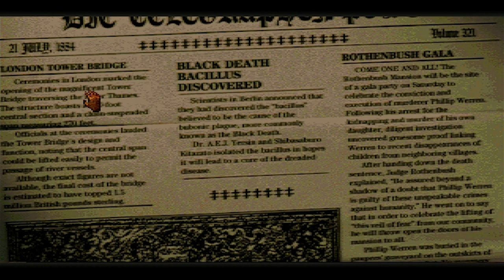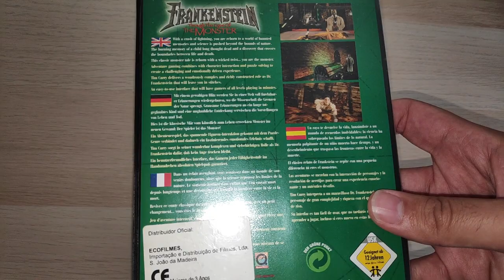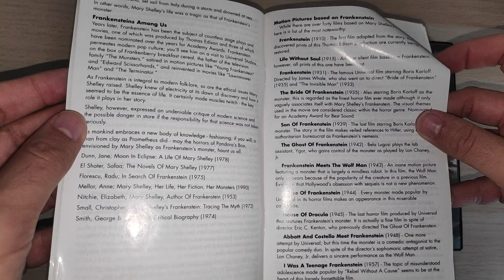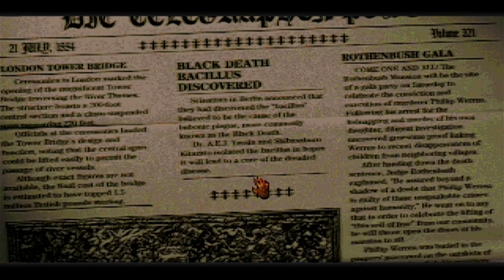When Tim Curry Starred in the WORST SEGA SATURN GAME EVER! (Frankenstein)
I played Frankenstein: Through The Eyes of the Monster for the Sega Saturn so you don't have to. It's not of the rarest and most expensive Sega Saturn games out there, but believe me, this one, is best left on the Ebay Auction sites.

00:00 - Opening Statements
01:28 - The Packaging
03:35 - The plot
04:27 - I hate Myst
05:20 - Tim Curry
06:09 - One Big Maze
09:20 - More Tim Curry
10:23 - Cryptic Design
12:41 - This game is quite silly
13:32 - The game is short at least
13:55 - Final Thoughts
15:22 - Don't miss the clip at the end